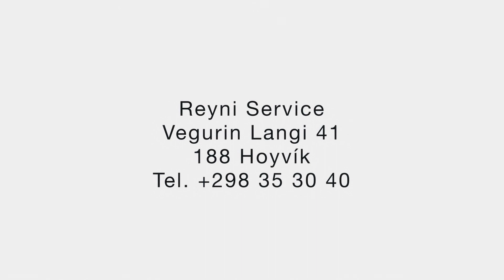Reyni Service Tórshavn